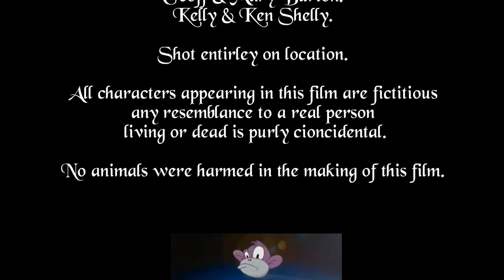Blakemere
'Blakemere' - A 25min short, using the historical footage shot for the feature film ' Beneath Still Water'

'Beneath Still Water/Blakemere'

Written by Steven K. Beattie
Directed by Philip Kempson

or

Copyright. 2014